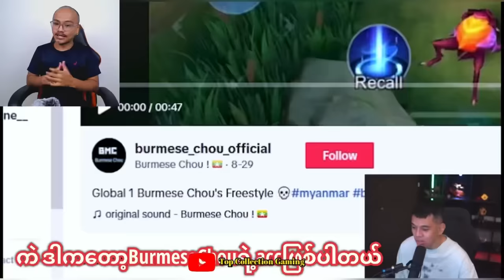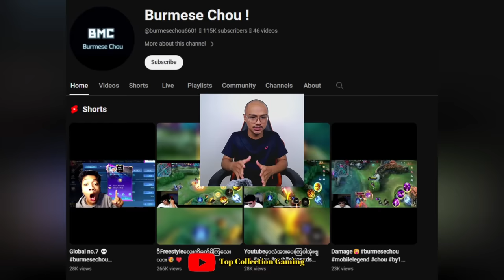Burmese Chouရဲ့ အကြမ်းစားFreestyleတွေကိုYouTubeကဘဲ တွေ့သွားသောအခါ🔥💀